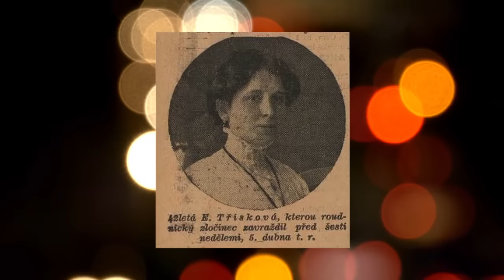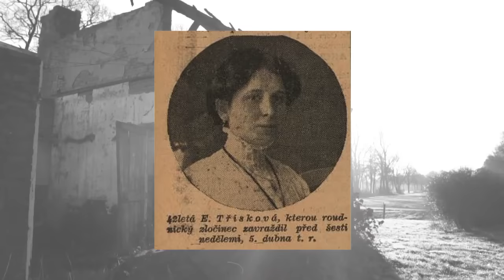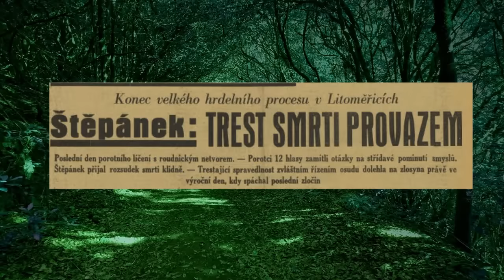Svatoslav Štěpánek: Tři oběti roudnického zahradníka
Případ trojnásobného vraha Svatoslava Štěpánka sice nepatří k nejznámějším, ale také není opomíjený a řada informací o něm se dá dohledat. Bezohlednost jeho zločinů udivuje dodnes a trest smrti nad ním vynesený, byl podle tehdejších měřítek jediný společensky přijatelný. Navíc to byl první sériový vrah v historii Československa, jehož zločiny měly sexuální motiv.

Ve městě na pomezí středních a severních Čech, v Roudnici nad Labem, může být Štěpánek považován za největšího zločince historie. Což pochopitelně není titul, kterým se toužíte chcete pyšnit. Poslechněte si tedy, co provedl a také informace o tom, že s jeho odvoláním proti vynesenému rozsudku to na konci 30. let nebylo vzhledem k politické situaci právě jednoduché.

Pokud se vám příběh líbí, budu rád a budu se těšit zase brzy na slyšenou..

- několik stručnějších článků na různých webech